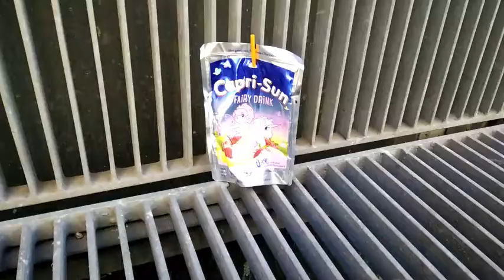Cleanup Koenigstormauer lunch time cigarette butt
In meiner Mittagspause, investiere ich 10min, um die Umwelt sauber zu halten.

On my lunch break spending 10min to help keep the environment clean from cigarette butts.

video & editing by
Hiram

Equipment
OnePlus One - 13 MP

iMovie (editing)